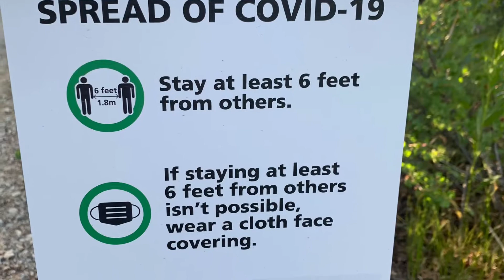Estes Park 2020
Trip to Estes Park with Midwestern Adventures for a weekend get away.